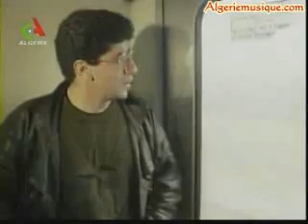algerie nostalgie (tarcinas)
pour les nostalgiques:mes annees 80 je dedie ce clip a tout mes potes de 3ST 88/89sidi aich